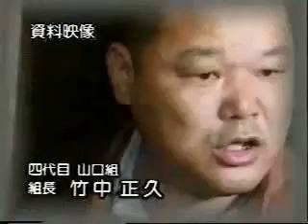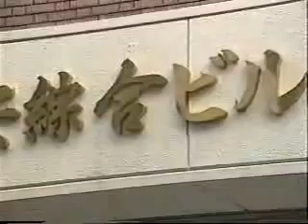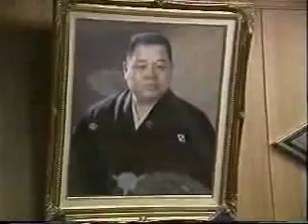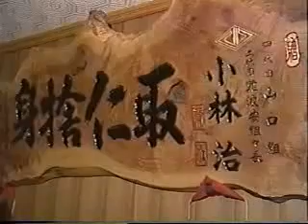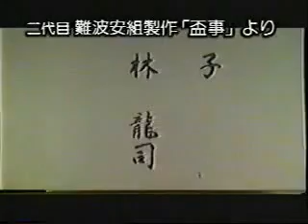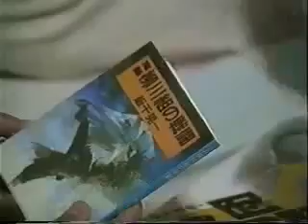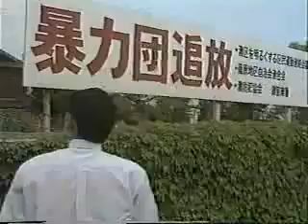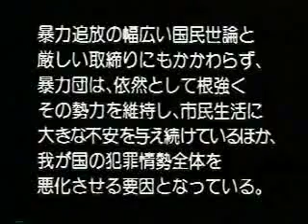ヤクザ 難波安組 japanese YAKUZA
完全版　昔のヤクザ